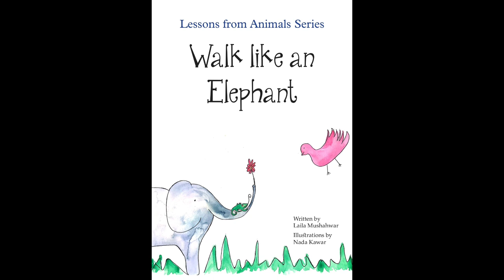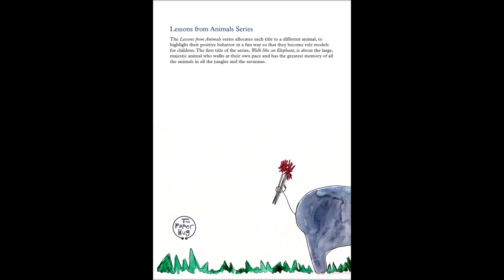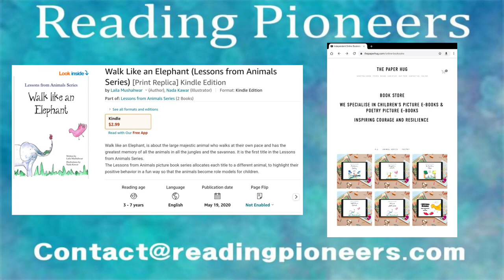Walk Like an Elephant Read Aloud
Walk like an Elephant is about the large majestic animal that walks at its own pace and has the greatest memory of all the animals in all the jungles and the savannas. It is the first title in the Lessons from Animals Series. The Lessons from Animals picture book series allocates each title to a different animal, to highlight their positive behavior in a fun way so that the animals become role models for children.

To support Leila Mushahwar, and get your hands on your own copy of the book,